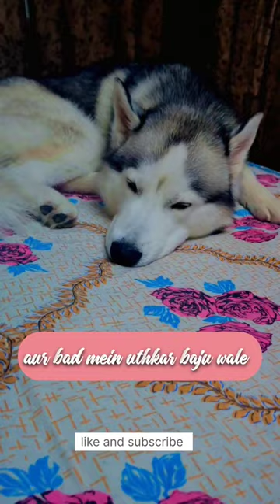dog so raha hai,sleeping dogs,puppy😁shortvideo